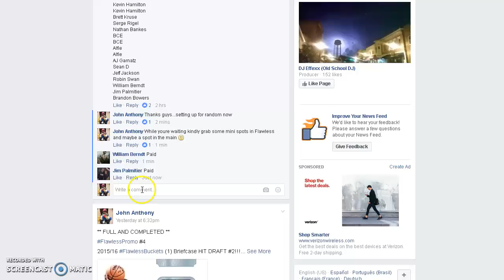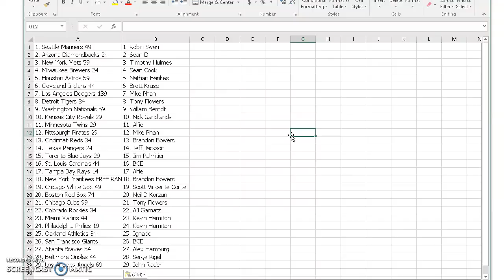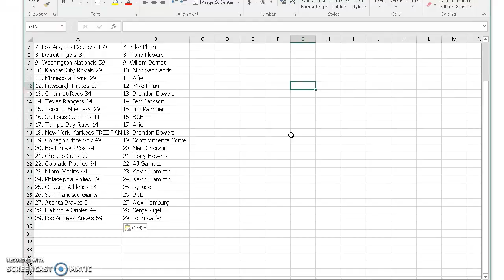five star random #2 Recording #220